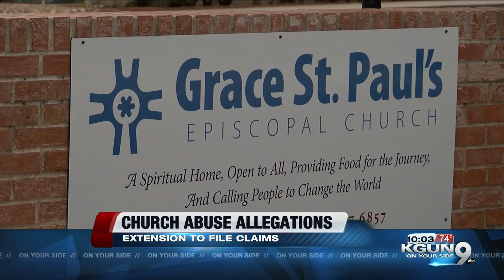Man sues Tucson church, Episcopal diocese over abuse allegations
The complaint states Grace St. Paul's church staff ignored reports of sexual misconduct by an Episcopalian priest in the 1970's.